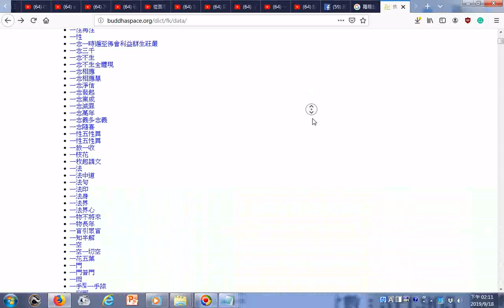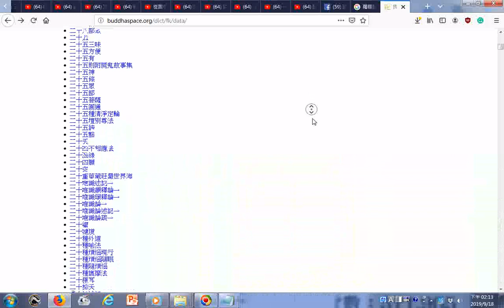佛光大辭典 網路版 名相 佛學術語 依照漢字筆畫排序01